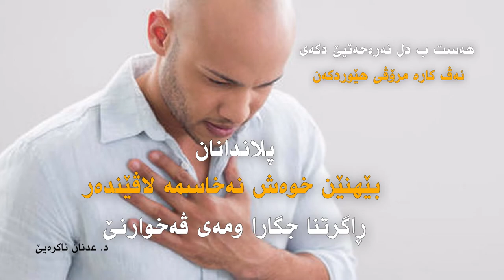هه‌ست ب دل نه‌ره‌حه‌تيێ دكه‌ى ئه‌ڤ كاره‌ مرۆڤى هێوردكه‌ن